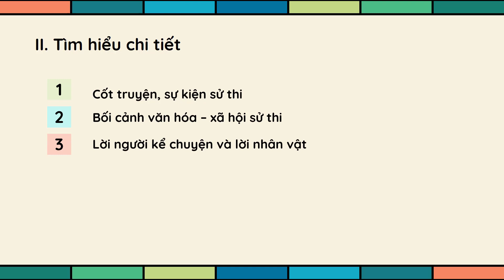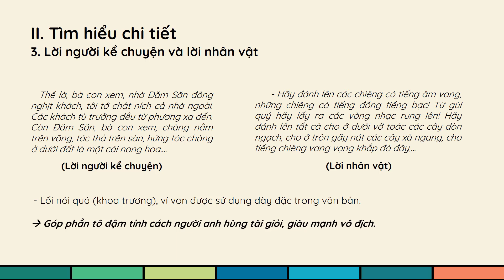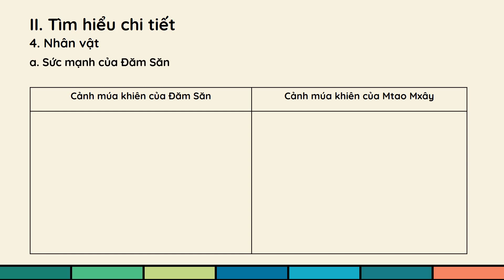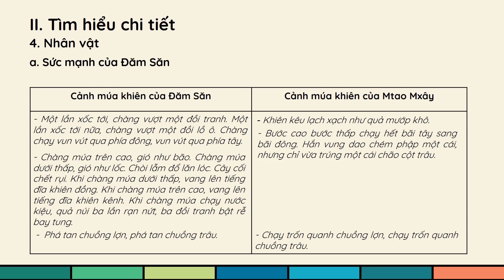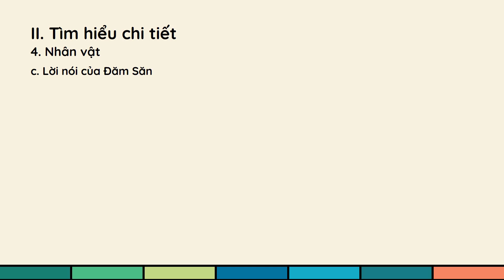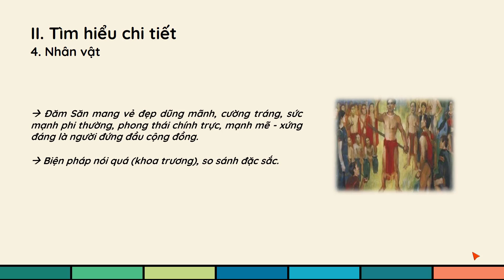Đăm Săn chiến thắng Mtao Mxây (Phần 2) - Ngữ văn 10 - Chân trời sáng tạo [OLM.VN]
Bài giảng giúp học sinh: Tìm hiểu về:
- Lời người kể chuyện và lời nhân vật.
- Nhân vật Đăm Săn.